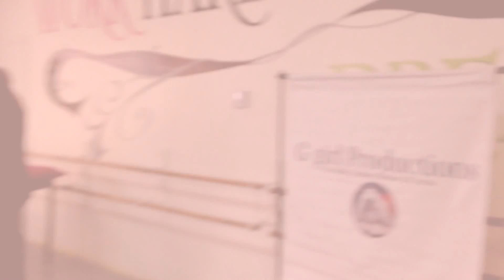March 22nd, 2015-1st Behind the scenes when About 25 "Fur-Babies began to Tango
First attempt - with No music - About the 25 "Fur-Babies" who came with their owners  - to get together -  to do the Tango -
Orchestrated by Laura Souza from "G girl Productions" - who made sure  that - for this special Tango - Everyone - had their "moustaches on" -
~ Shot by Simm Gottesman A.P. Acupuncture Physician and
first edit - with NO -"YouTube Tango music"